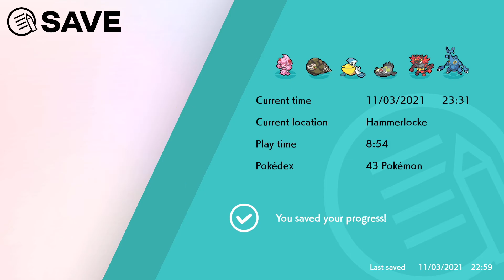Pokémon Shield - Surprise Trade Locke Part 6